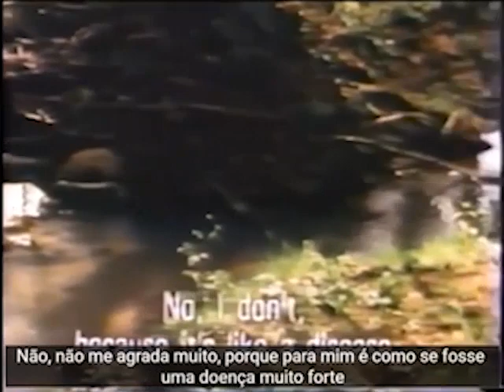Andrei Tarkovsky: um poeta no cinema (1984) - O que é o amor?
Filme: Andrei Tarkovsky: um poeta no cinema
Ano: 1984
Diretora: Donatella Baglivo